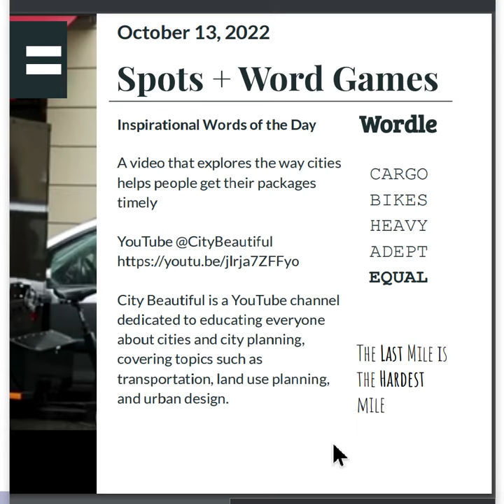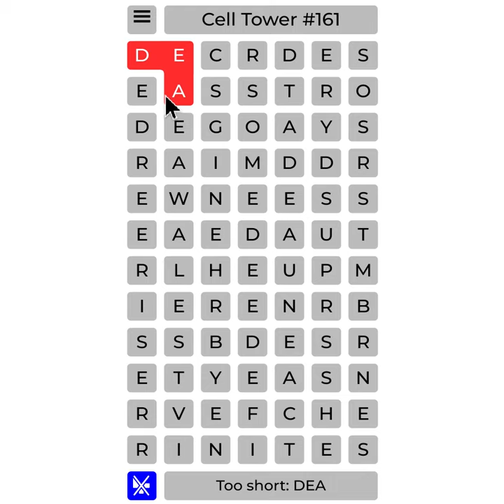Spots + Word Games on October 13, 2022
Inspirational Words of the Day
A video that explores the way cities helps people get their packages timely

City Beautiful is a YouTube channel dedicated to educating everyone about cities and city planning, covering topics such as transportation, land use planning, and urban design.

The Last Mile is the Hardest mile

0:00 Intro
1:09 Waffle
1:59 CellTower

Wordle:
CARGO
BIKES
HEAVY
ADEPT
EQUAL